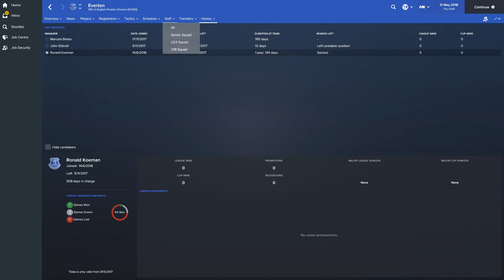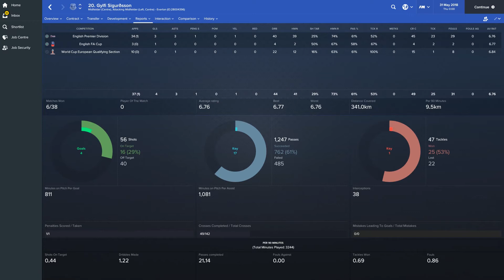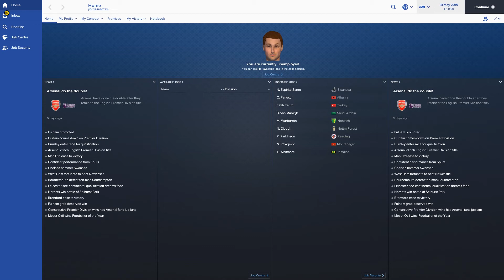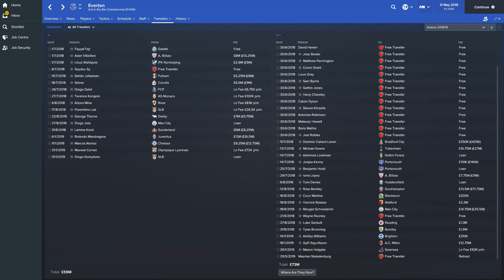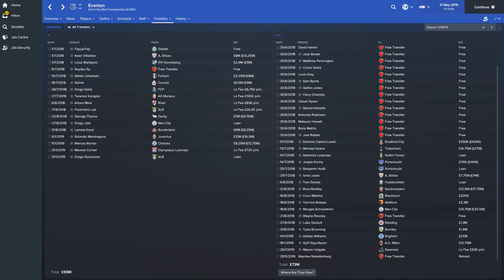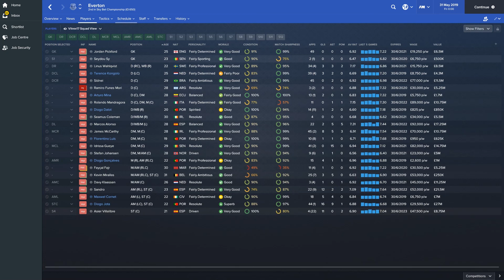Gylfi Sigurdsson at Everton - Football Manager 2017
Despite the transfer of Gylfi Sigurdsson to Everton being very much up in the air, I decided to simulate via Football Manager 2017 the effect of Gylfi Sigurdsson at Everton for the 17/18 Premier League season.